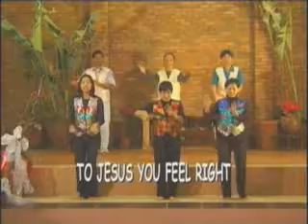sing a little song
Action song from Pelita